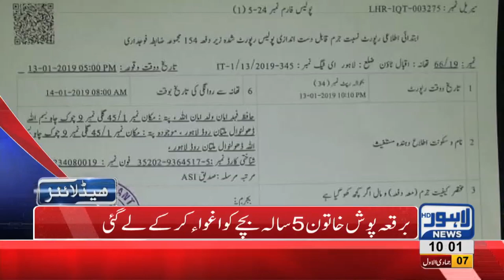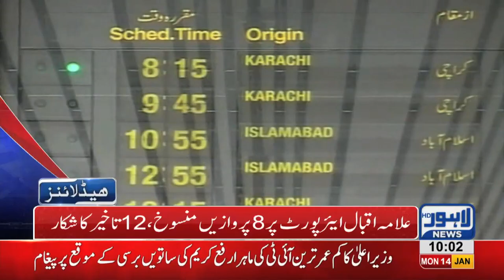10 AM Headlines Lahore News HD – 14th January 2019